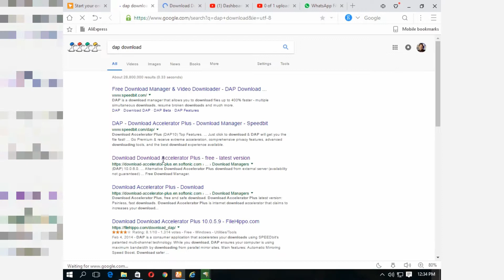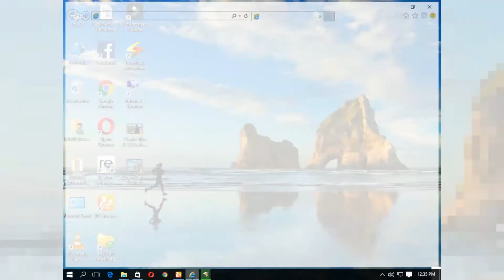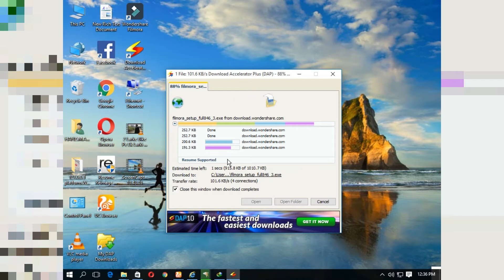Download Accelerator Plus DAP INTERNET DOWNLOAD MANGER